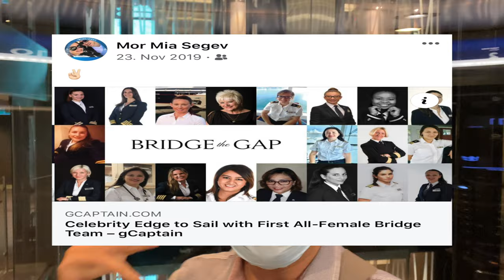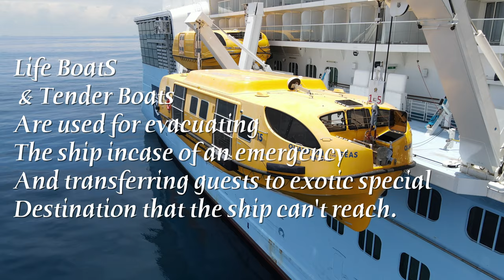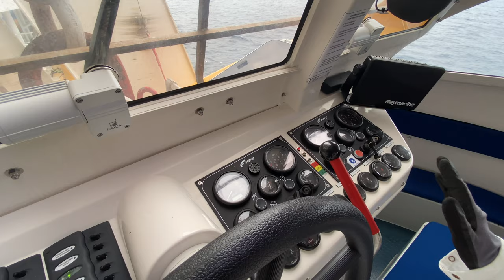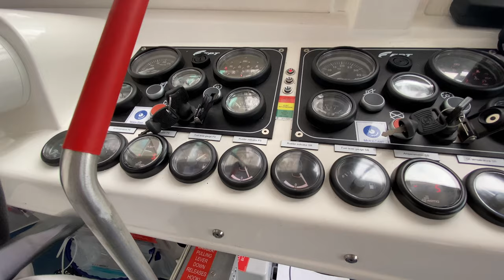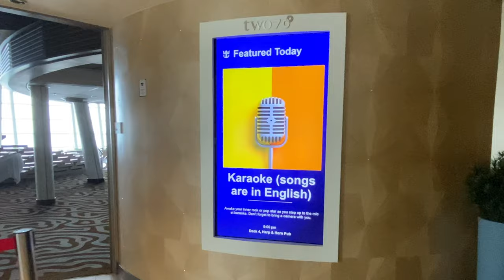Quantum of The Seas VLOG 100 days onboard A day in Suny's life Part 1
I just realized its been a 100 days of lockdown onboard a cruise ship, so I decided to do something special and let one of the crew share her story, the First and only Chinese Female officer in Royal Caribbeans, at least at the moment of making this video =)

Ship Quantum of The seas.
Filmed on:
Iphone 11 pro & a  DJI Drone Mavic Air 2